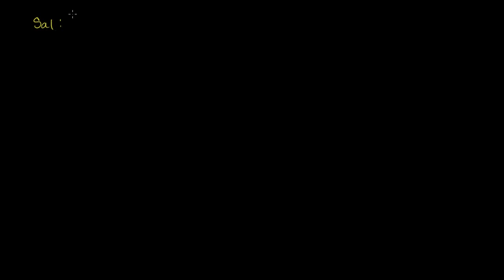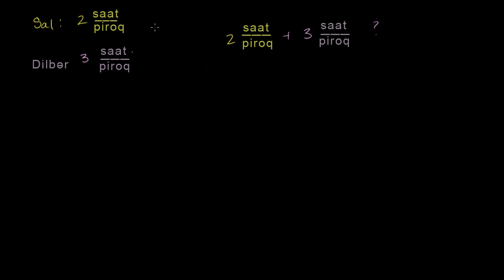Rasional tənliyin tətbiqi